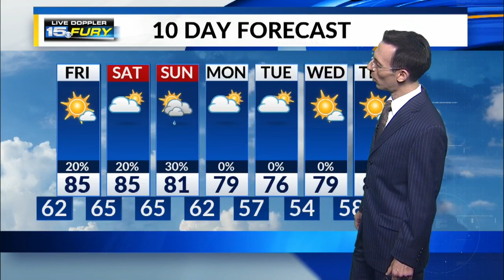Thursday Night Forecast Update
A little more humid tomorrow